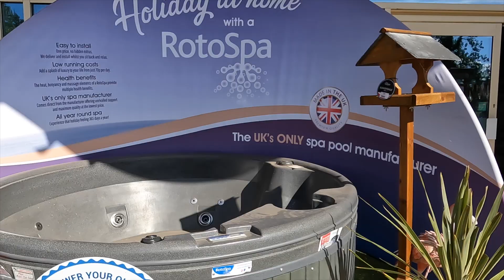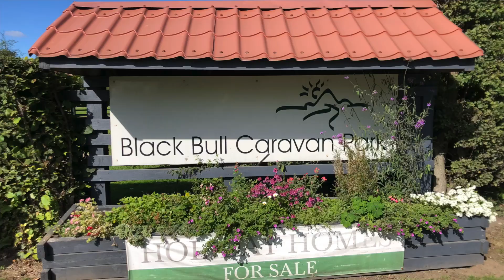Where did we go Today "Motorhome"Motorcaravan"Campervan"Motorhome trip"garden centre"dogs"Tibetan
Where did we go today - We have arrived at The Black Bull Campsite and today we are going on a walk to a very large garden centre about a 20 minute walk from the campsite, Come with us and enjoy the day .

Please LIKE our Channel
Julie Tony and Archie x